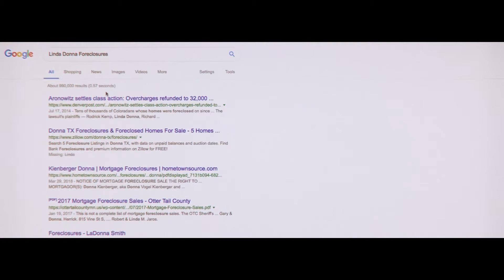Rappin Senior - Banks of Ass'Ho'Les - Teaser 3